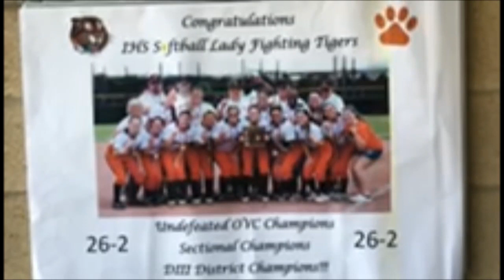Thursdays with the Tigers: Episode 3